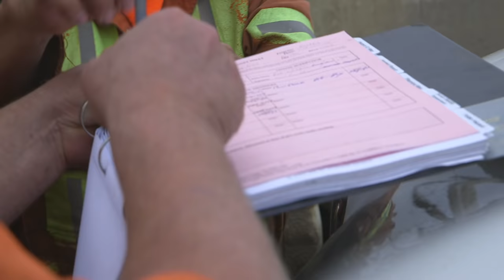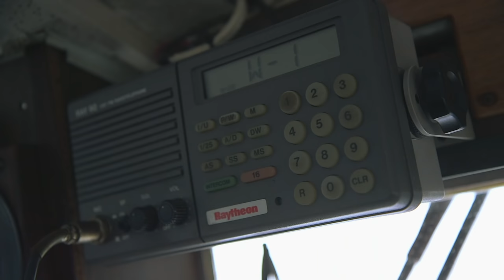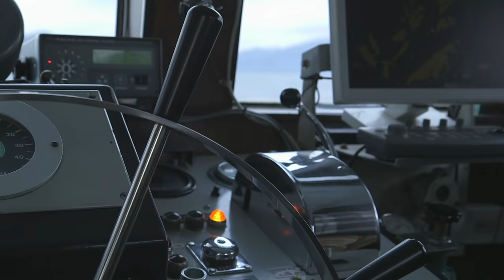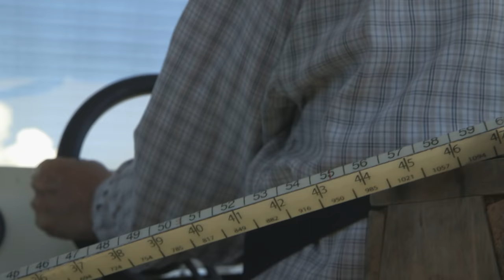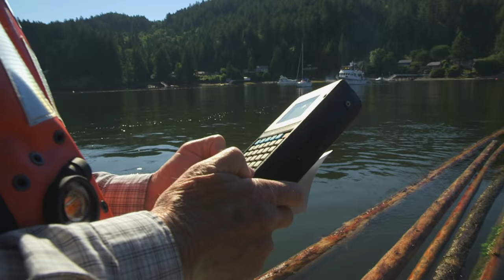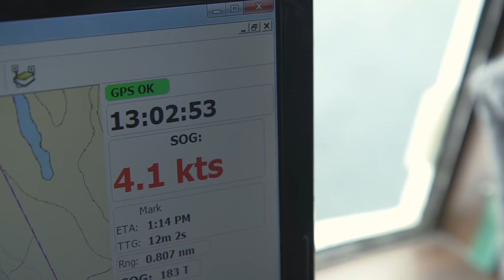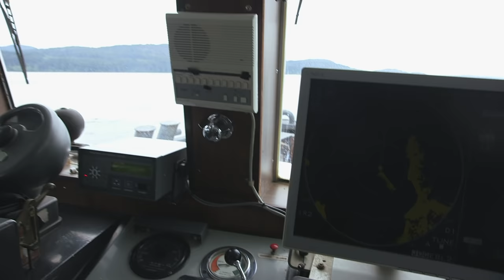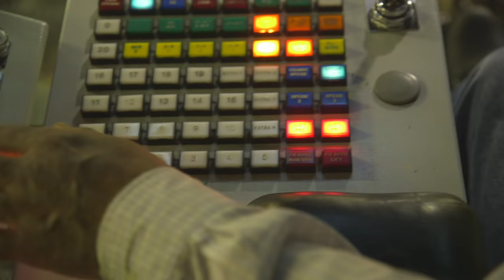L'aventure du beachcomber en Colombie britannique (Reportage Thalassa)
Voici un voyage original, un voyage qui raconte la Colombie Britannique : le voyage d’une buche de la forêt à la scierie. Nous y croisons un bucheron qui abat des arbres millénaires dans des conditions périlleuses. Un capitaine de remorqueur qui traine derrière lui un radeau de 30000 tonnes de bois. Un beachcomber, sorte de ferrailleur de la mer, qui vit des grumes qu’il récolte sur le rivage. Des opérateurs qui manœuvrent des sortes de bateaux culbuto pour amener le bois dans la scierie. Et il y a l’océan partout. Car en Colombie Britannique, bois et mer sont intimement liés…

Réalisation : Vincent PERAZIO
Année : 2013
Diffusion : FRANCE 3 - THALASSA
Production : VIA DECOUVERTES PRODUCTION
Pays : Canada